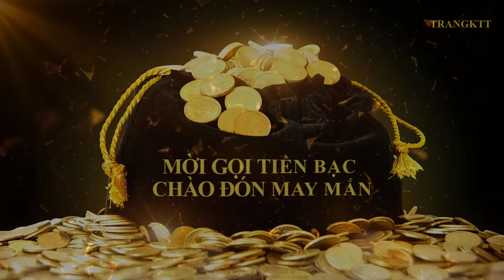Mời Gọi Tiền Bạc - Chào Đón May Mắn || Thu Hút Tiền Bạc Và Sự Giàu Có Không Giới Hạn